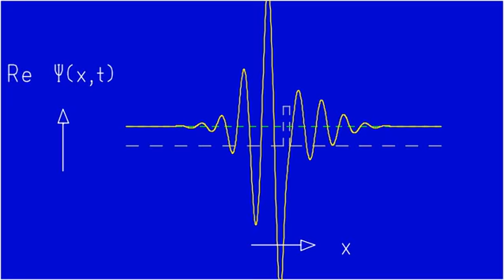Ad Fig. 5.6a-II Tunnel effect, real part of wave function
Relates to: S. Brandt and H.D. Dahmen, The Picture Book of Quantum Mechanics, Springer 2012, and its German translation
Das Bilderbuch der Quantenmechanik, Springer Spektrum 2015.